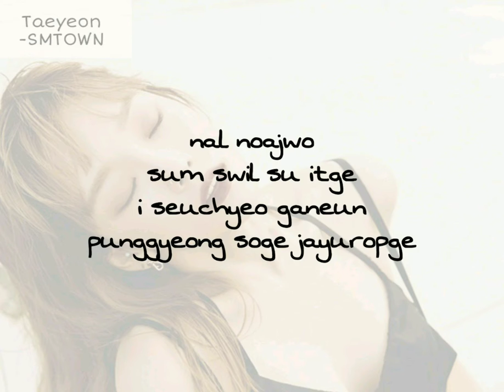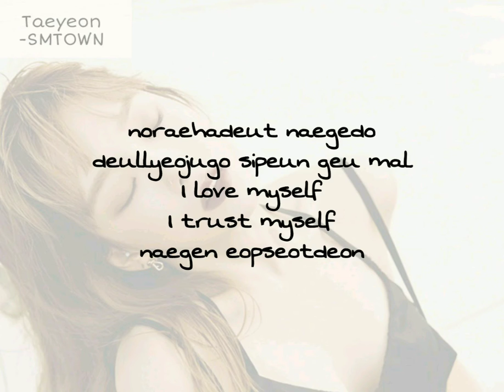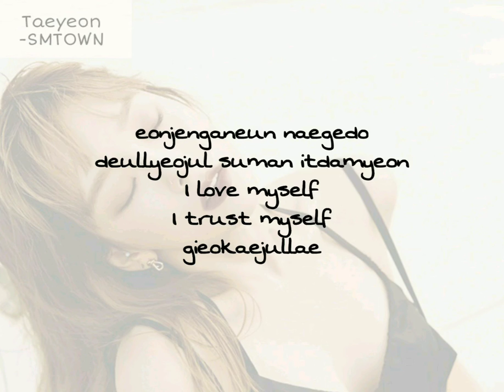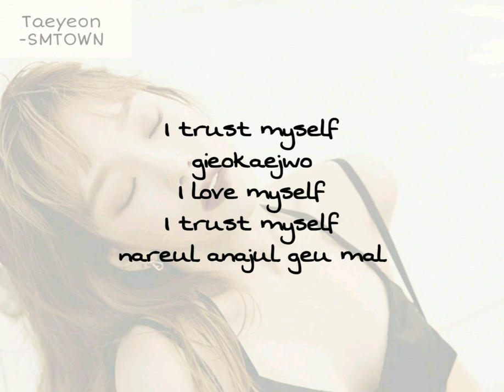Taeyeon - Dear me easy lyrics